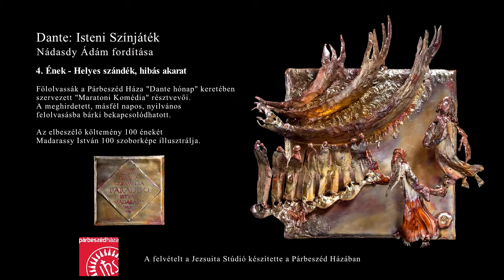Paradicsom - 4. Ének - Helyes szándék, hibás akarat